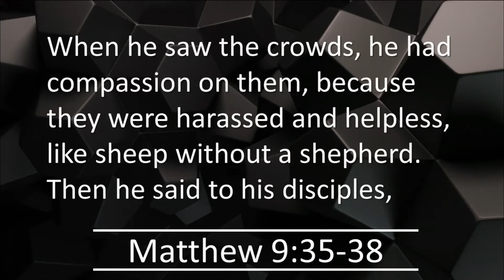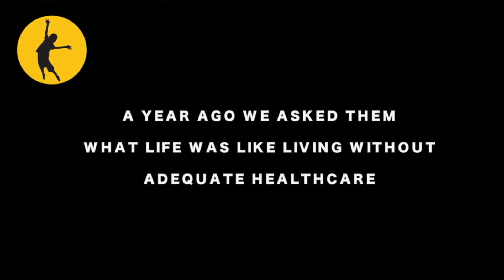Vison Sunday 2017